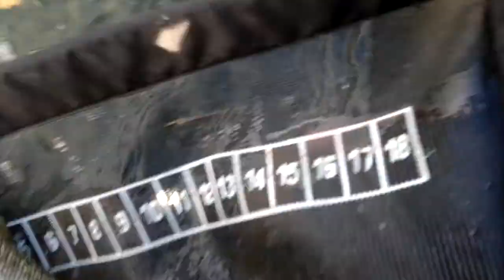3,25kg 65,5cm sjøørret.mp4